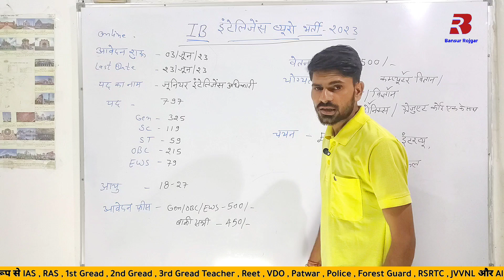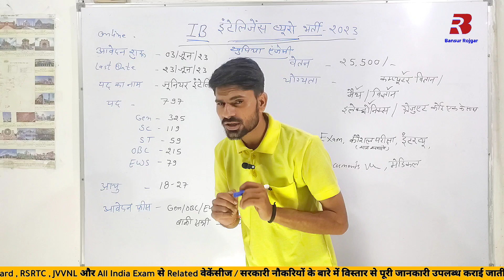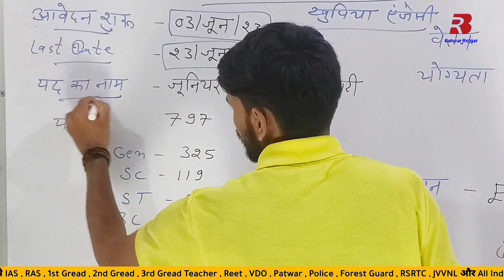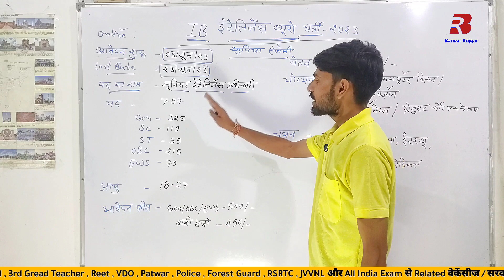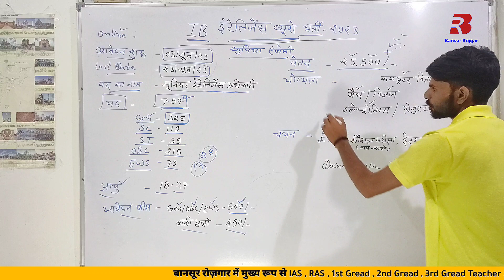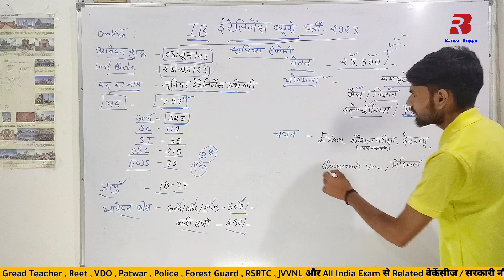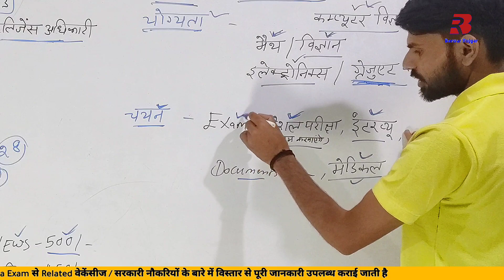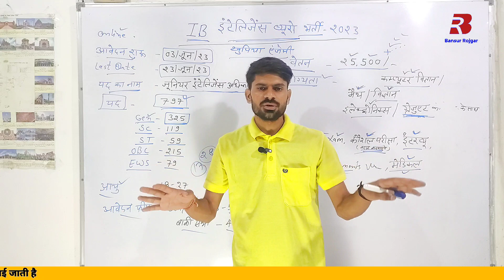इंटेलिजेंस ब्यूरो भर्ती 2023 | Ib ki vacancy kab aayegi 2023 | Bansur Rojgar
Cover Topic :-

Ib bharti mein medical hota hai ki nahin
Ib bharti mein medical hota hai
Intelligence bureau news
Ib ka result kaise check karen
Ib ka exam kab hoga 2023
Ib result 2023